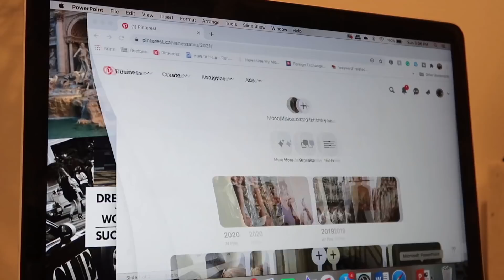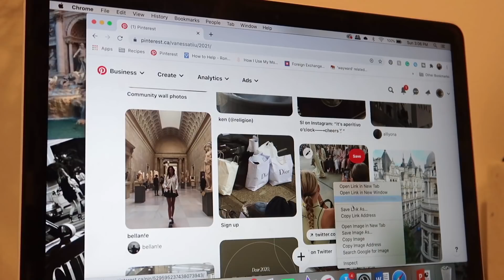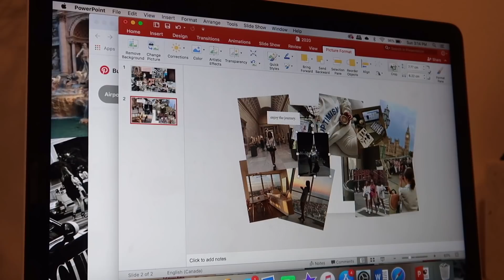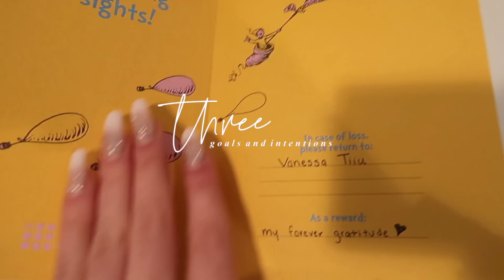RESET FOR 2021 WITH ME (organization, vision board, goals)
today i did my new years reset! i cleaned, organized, set goals and made my yearly vision/mood board! i hope this helps you get ready and organized for the new year, I can't wait to see whats in store for this year! thank you always for the support xx